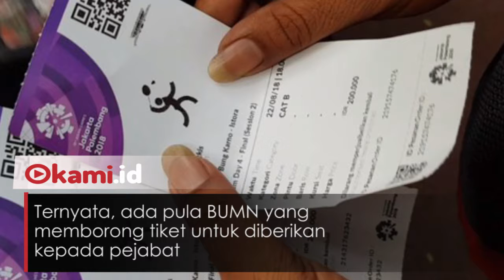KPK Telusuri Pejabat yang Minta Jatah Tiket di Asian Games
KPK sedang telusuri pejabat yang meminta jatah tiket Asian Games 2018

Jatah tersebut dikategorikan KPK penerimaan gratifikasi